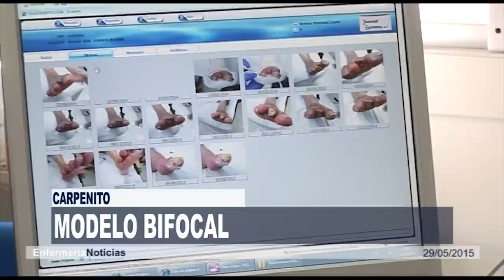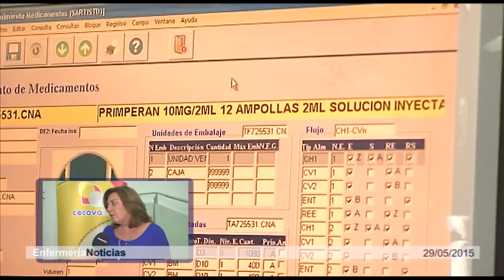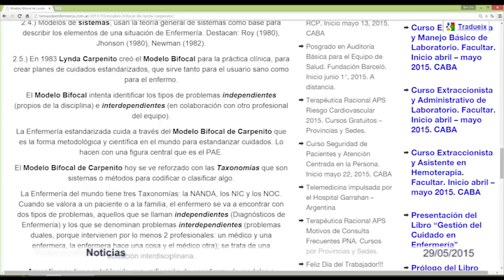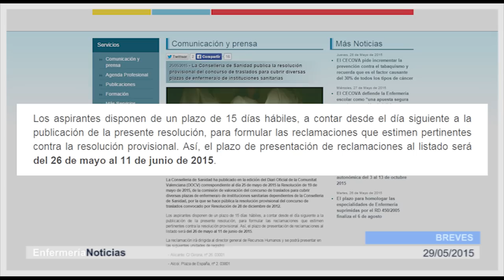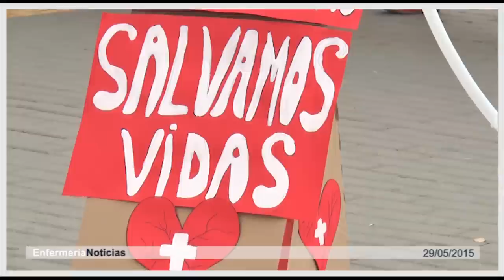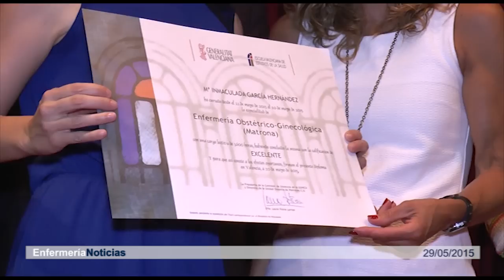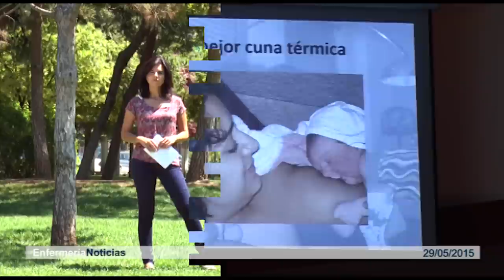Informativo 29/05/2015 | Cecova TV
La unidad Docente de Matronas de la Comunitat Valenciana ha dado la bienvenida a una nueva promoción de futuras especialistas a la vez que ha despedido a medio centenar de nuevas matronas. Pero en este Informativo repasamos otros temas tan importantes para la Enfermería como al formación práctica en catástrofes y accidentes con múltiples víctimas.
Además, el Consejo de Enfermería de la Comunitat Valenciana (CECOVA) y el Grupo Nacional para el Estudio y Asesoramiento de Úlceras (GNEAUPP) han firmado un convenio para trabajar de forma conjunta en la prevención y mejora de las úlceras por presión.